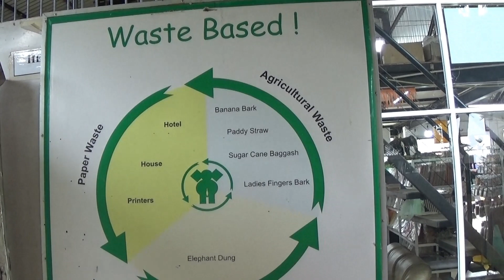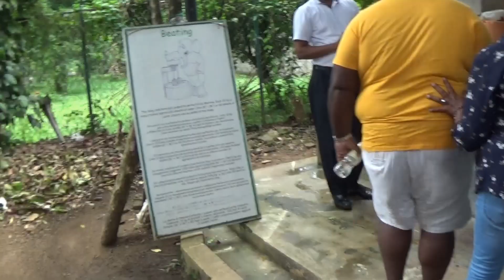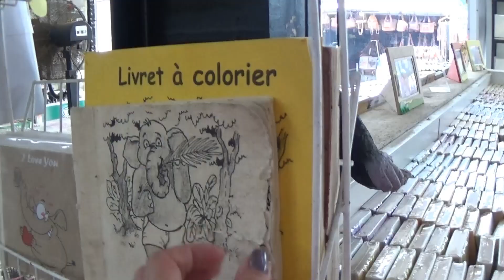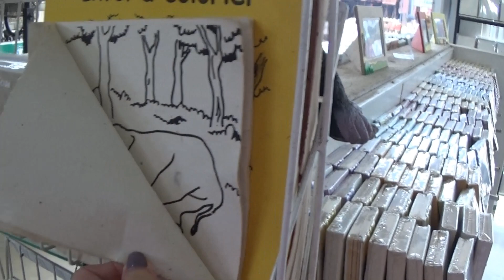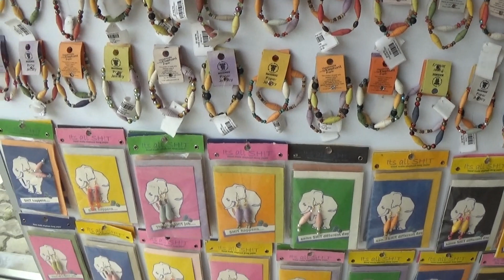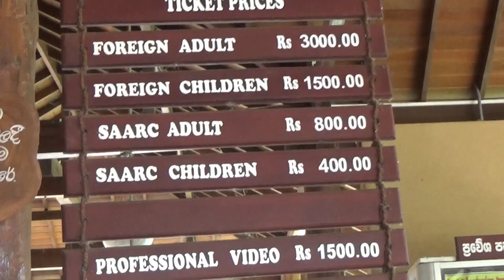Sri Lanka. СЛОНЫ....СЛОНЫ....СЛОНЫ....Интересно можно продать и какашки.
Приют для слонов Пиннавела - это приют, питомник и место разведения диких азиатских слонов, расположенный в деревне Пиннавала, в 13 км  к северо-востоку от города Кегалле в провинции Сабарагамува на Шри-Ланке. В Пиннавале находится самое большое в мире стадо содержащихся в неволе слонов.